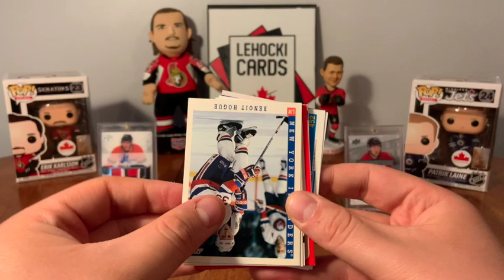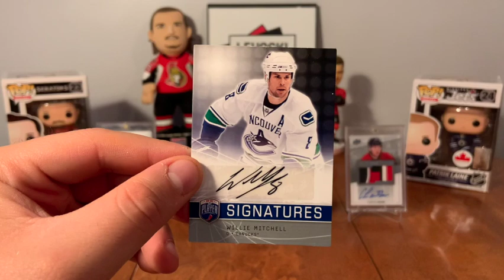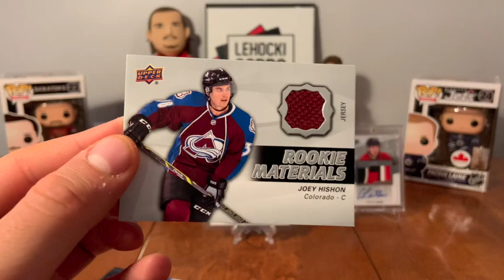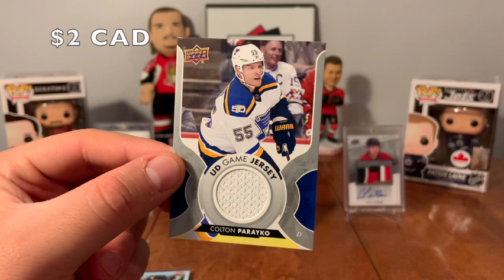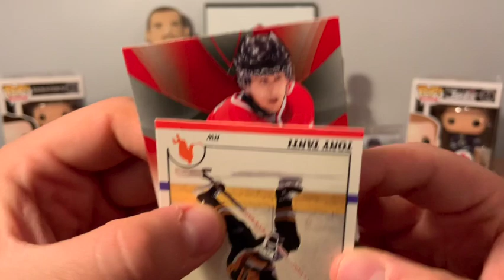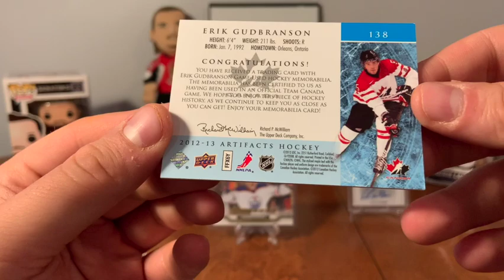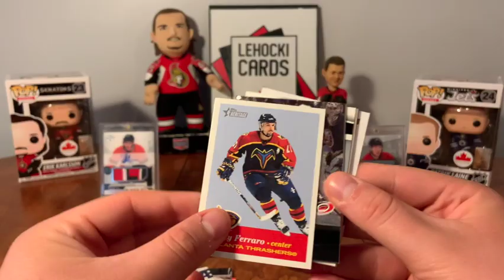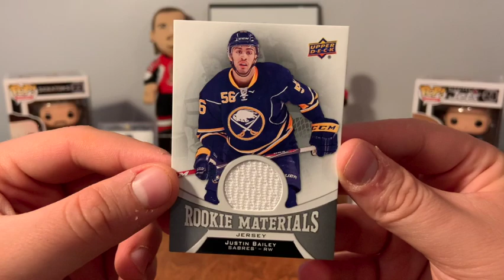Double Whammy! - Eight 20+1 Presstine Marketing Hockey Card Packs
Two hits for the price of one!